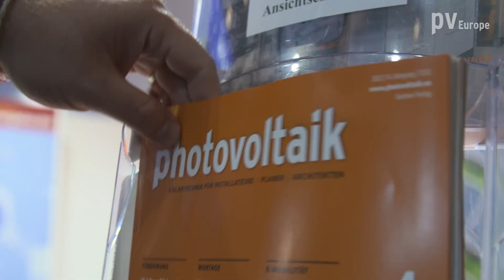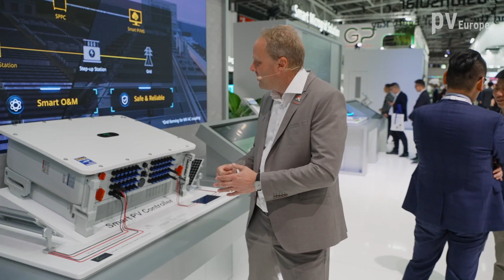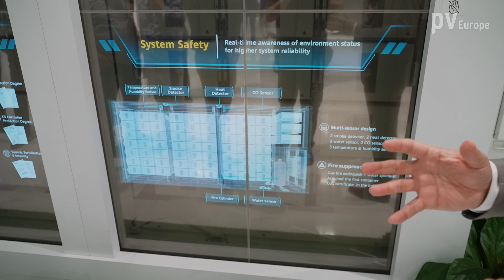Huawei FusionSolar: Systems for agri PV and floating PV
Huawei introduces new products for solar power plants that can be used for floating solar plants or with agri PV systems. The new utility-scale products focus on greater flexibility and security. Learn more in the video now!